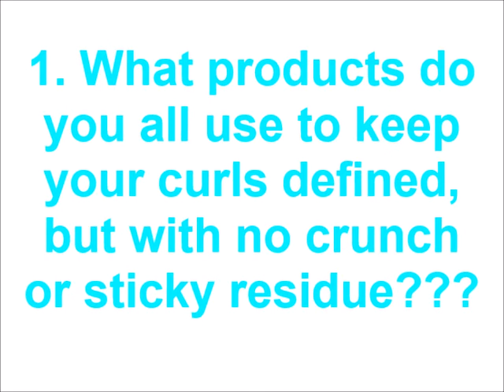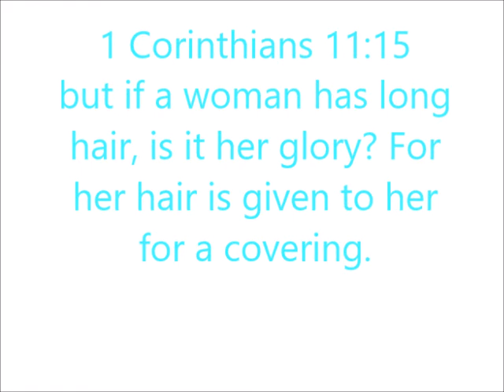Motherhood and Beauty: My Hair Journey 1986-2017